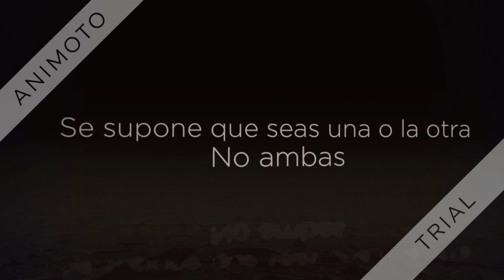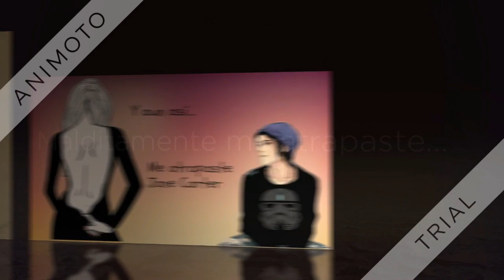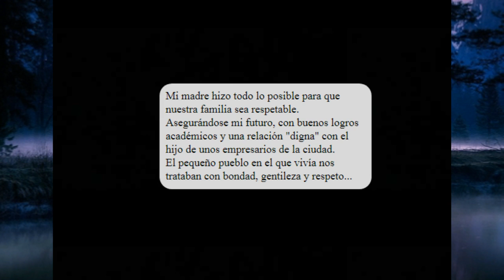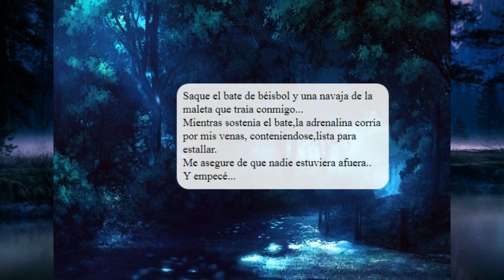Twisted Perfection//Cap 1//Lemon//ArminxSucrette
Jane "Arruino" los planes de sus padres.
Ella decidio que nadie la controlaria
Nadie elijiria por ella
No sería de nadie.
O eso creyó...
Una aventura no se olvidará fácilmente...

Pdt:Ultimamente no pude subir muchos videos, la verdad es que primero me base en este proyecto que fue muy difícil hacerlo ya que tenía muchos nuevos escenarios...Pero valió la pena..
En fin espero que lo disfruten mucho ;)

*Historia 100% hecha por mi
*Créditos a Chinomiko y Beemoov
*Los escenarios NO me pertenecen,créditos a Nasuki18
*Créditos a EliiRawrUwUr por el personaje de Armin
*Historia inspirada de la serie "Rosemary Beach".Pero SOLO en algunas partes.Tengan en cuenta que si leyeron esta historia, lo cambie a mi manera, pero tampoco la haré igual.Eso es todo.
*La música NO me pertenece, créditos a sus respectivos autores:
-Pray - JRY feat.Rooty
-Mattia Cupelli:
Prendimi
Interlude
-Chris Zabriskie
Undercover Vampire Policeman